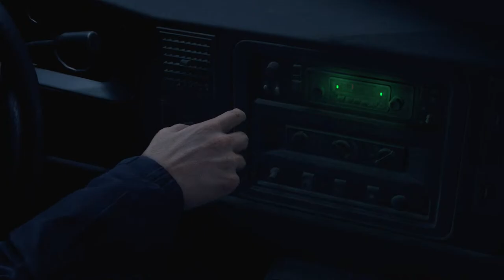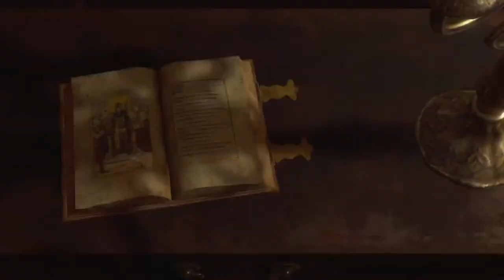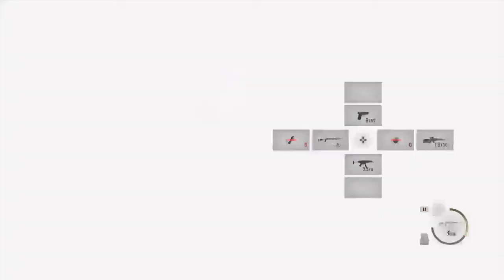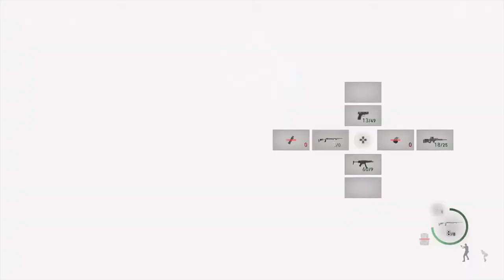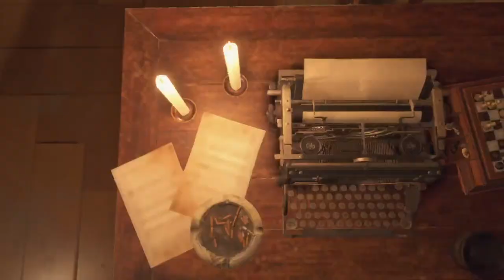Resident Evil 4 Remake - New Game Plus | Let's Play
Happy watching everyone. sit back & relax. enjoy
you are welcome to leave comments & live commentaries here 😊

The Other Link Playlist Below